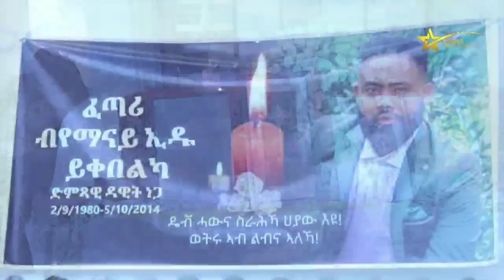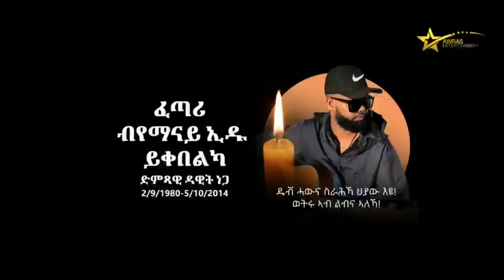Atsede kassa (Raya Rayuma) Gize Telemen, Dawit Nega (ጊዜ ተለመን ዝክሪ ንዳዊት ነጋ) 2022(Official Video )